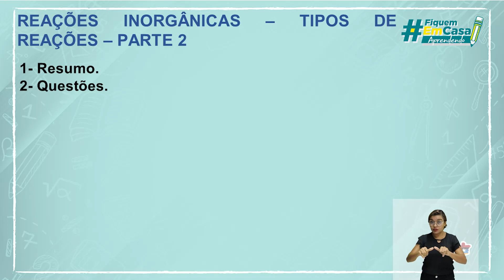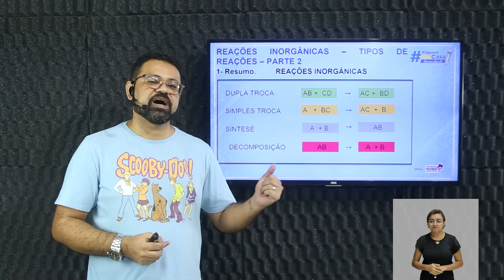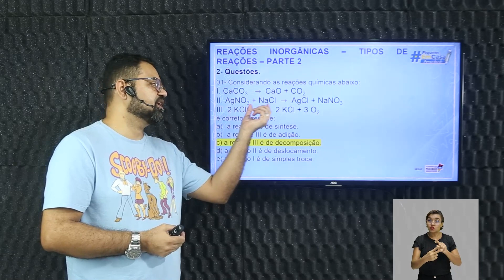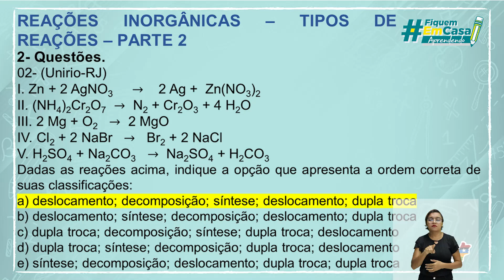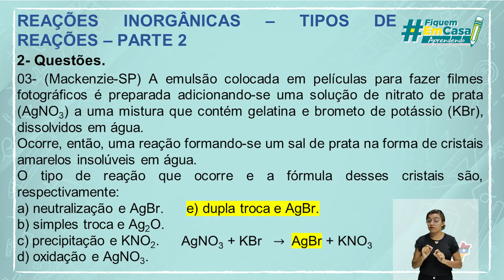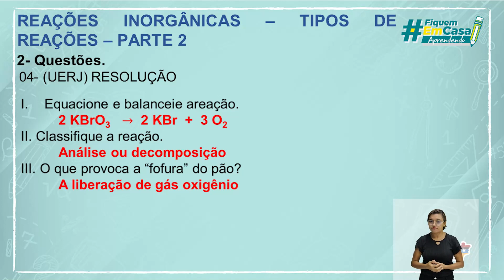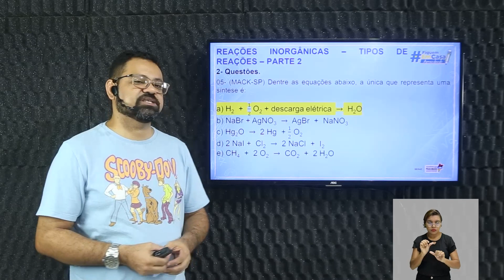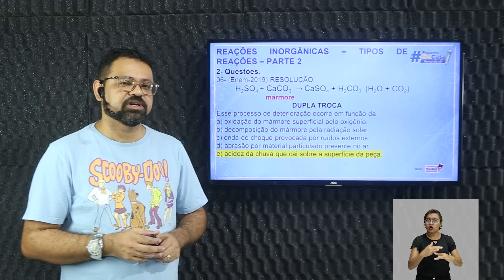Reações inorgânicas: Tipos de reações - Parte ll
Química –Reações inorgânicas: Tipos de reações - Parte ll – 3° período